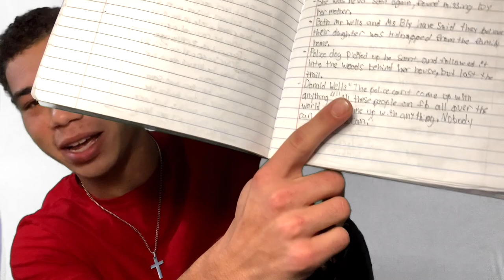SUMMER WELLS Dowsing Rod Session With Angels!! The Divine Knows!!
In this spirit session I am doing a Summer Wells Dowsing Rod session with Angels asking about Summer Wells and any info we can get that may help with finding her or solving her case. The information that the divine gives us in this session is simply mind blowing and the angel present in this session reveal some huge things. I hope some of this can help in some way one day but as of now little Summer is still missing.

This is 100% real spirit research and communication, everything you see on  my channel is real and always will be. I presents my evidence as captured and will always do so.